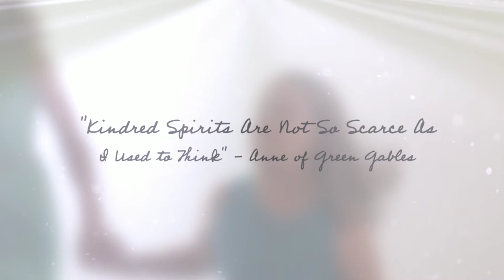Kelly... 40 & Fabulous with her Girls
Jen Mink Photography '40 & Fabulous' Session of Jen's sister, Kelly, wither her daugher's & step-son done In Studio in Raleigh, NC (full version)

Hair & Makeup by: Denise Hutter / Images by Denise
Behind the Scenes: Nola Grace Brown